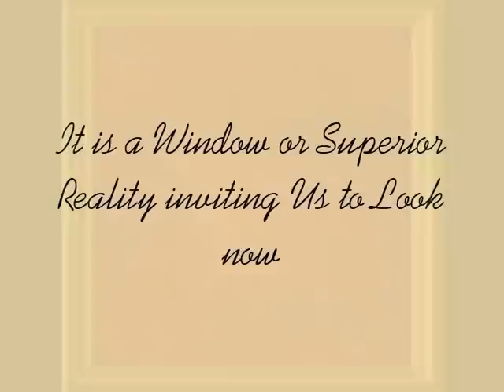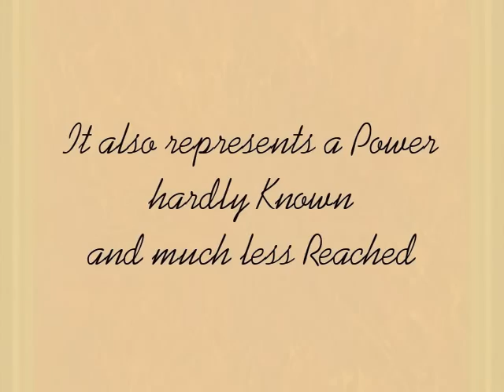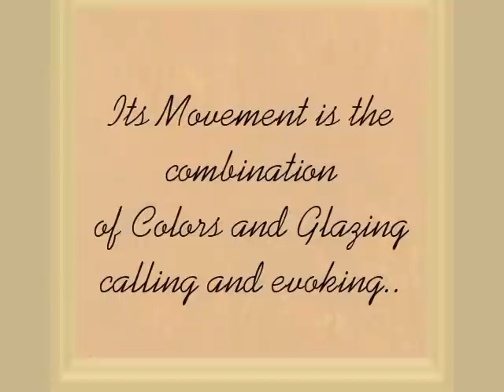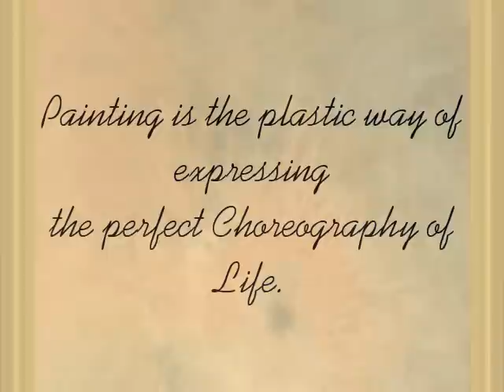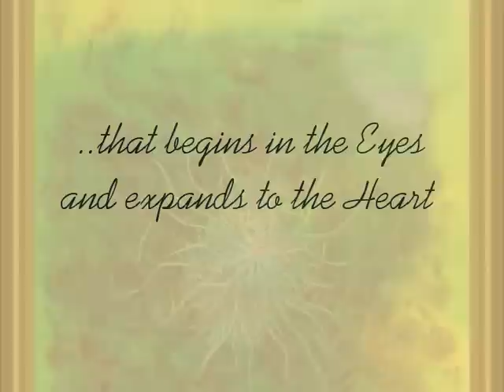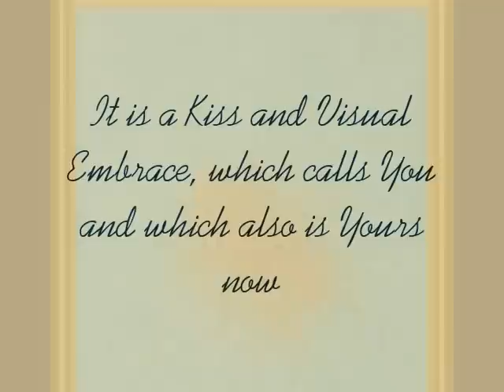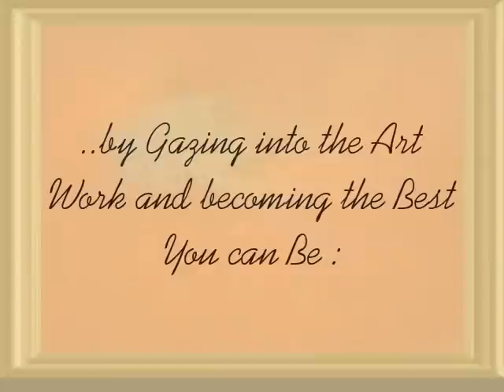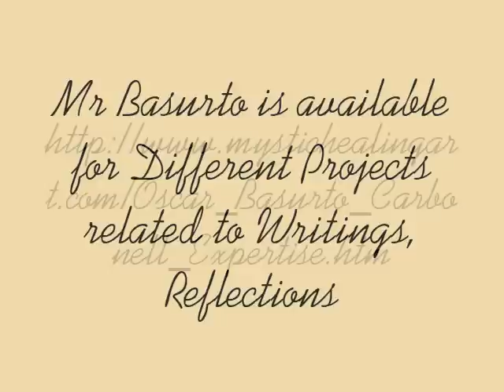Art Exposition. Mystic Healing Art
for more Art and Inspirational Writings.
This Video presents The Mystic Healing Art of Oscar Basurto Carbonell. View his Mystical Visions and Inspirational Messages